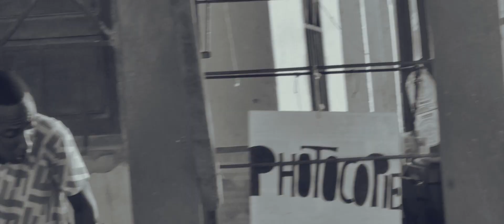Nzambi'ame - GAAKI Matadi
Crédits :
Réalisation : Aubrey's Kieto le Kietos
Mix & Master : Rins Rinsia